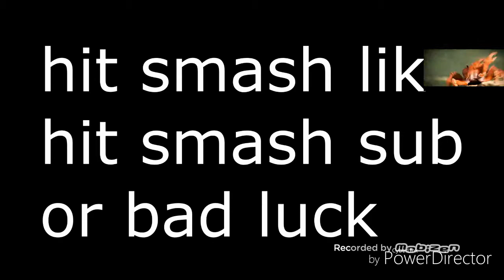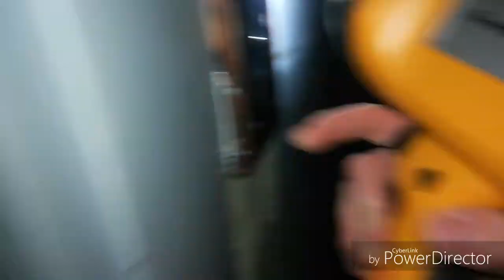Part 2 Exploring disused prison - POV 🇬🇧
exploring A Abandoned prison in Brentwood p2 go check out the first video so the full story and unexpected things